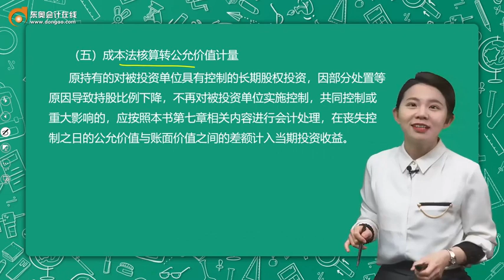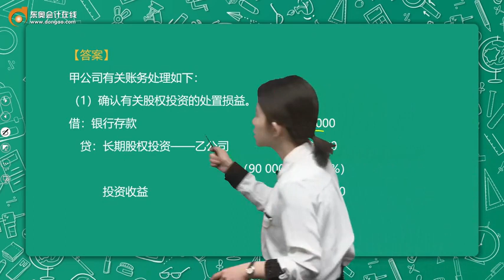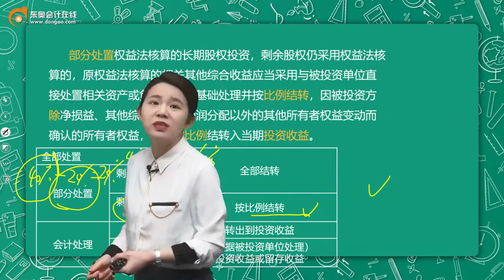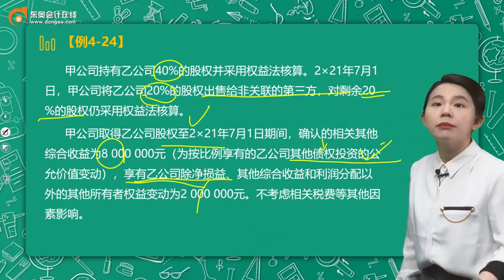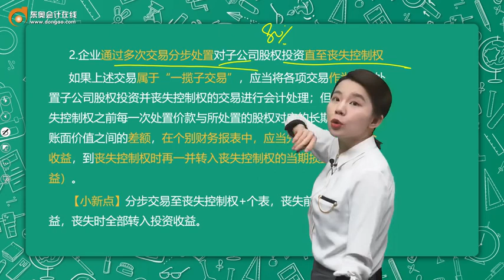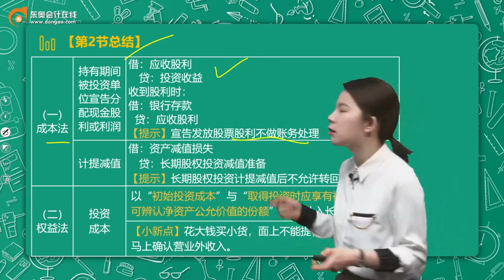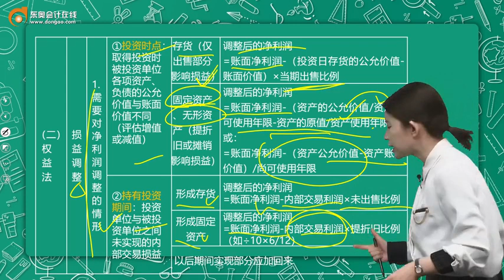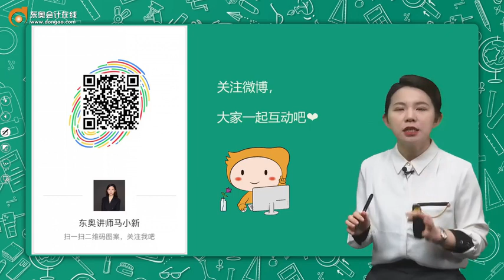2022 中级会计师 会计 马小新 基础班第36讲 长期股权投资核算方法的转换（4），长期股权投资的处置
2022 中级会计师  会计 马小新 基础班